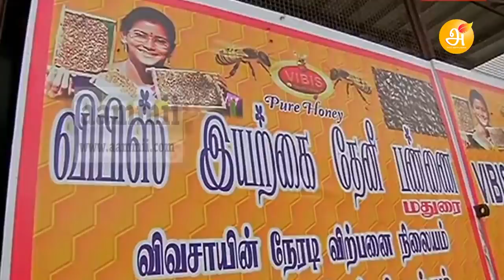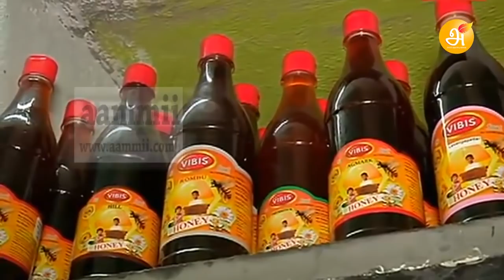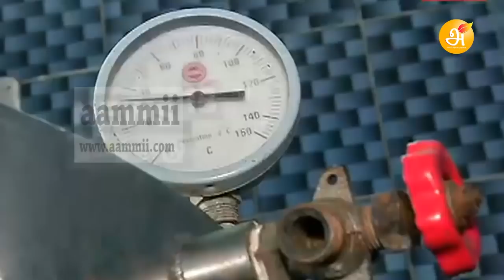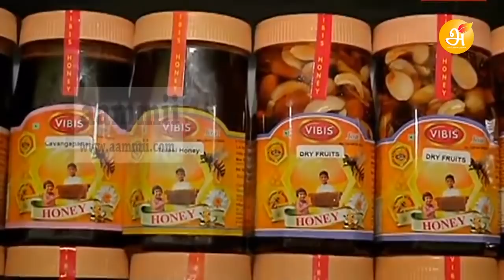தேனி வளர்ப்பு தொழில் பயிர்த் Healer Baskar (Peace O Master)